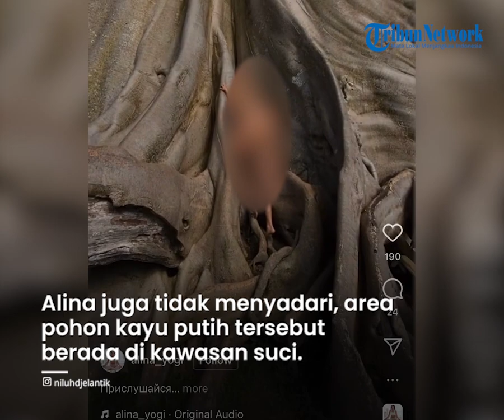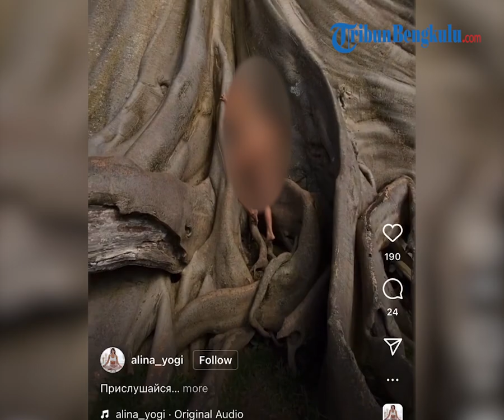Nasib Bule Berpose Tanpa Busana di Pohon Keramat, Berakhir Minta Maaf, Kasus Ditangani Polda Bali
TRIBUNBENGKULU.COM - Aksi seorang bule berpose tanpa busana di pohon keramat di Tabanan, Bali, berbuntut panjang.
Dalam postingannya instagram pribadinya, WNA tersebut membagikan momen saat dirinya berpose di hadapan pohon suci yang terletak di Pura Babakan, Kabupaten Tabanan, Bali.